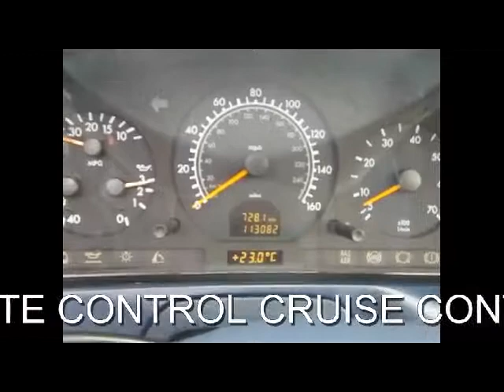MERCEDES SL320 SL320 AUTO 2 DOOR